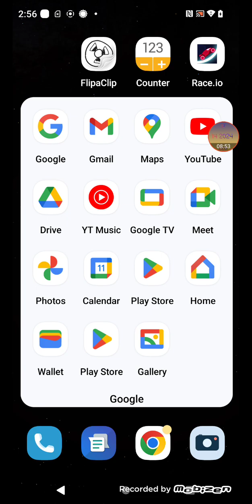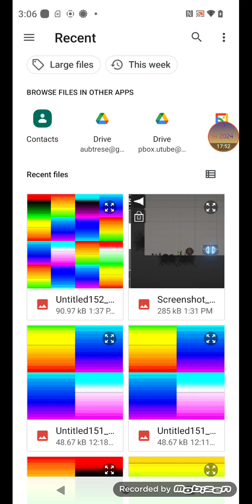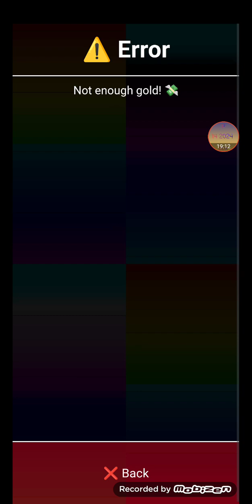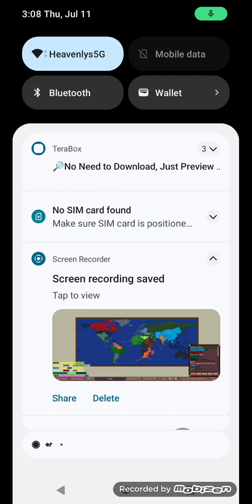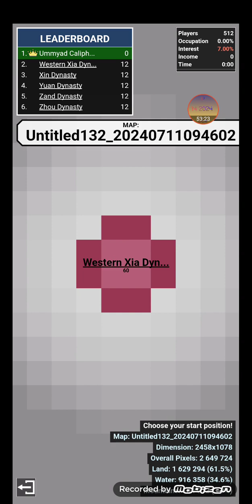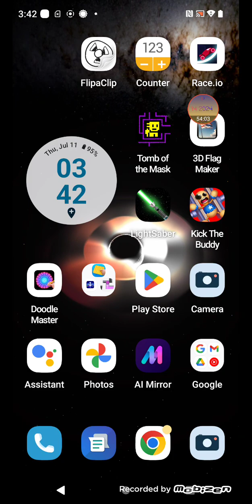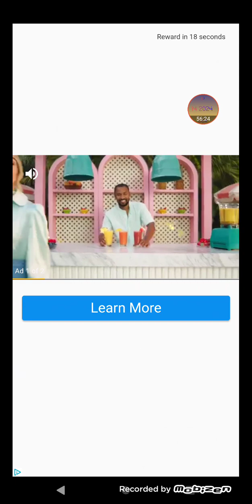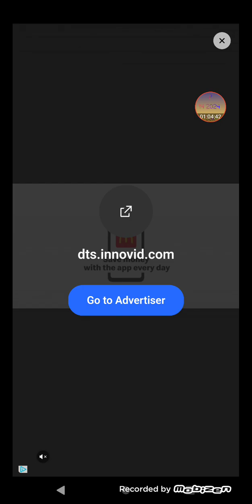P box plays territorial part 11.5 (2)